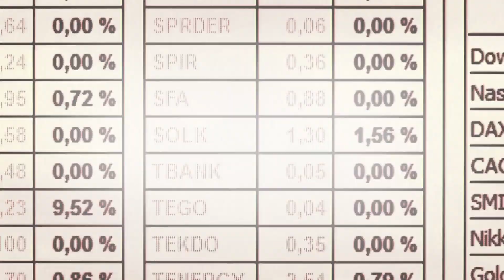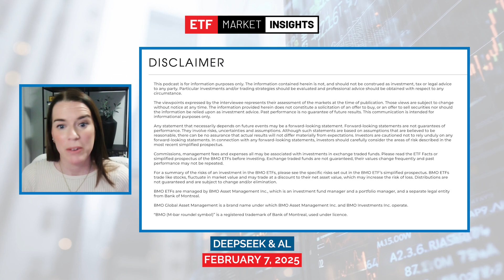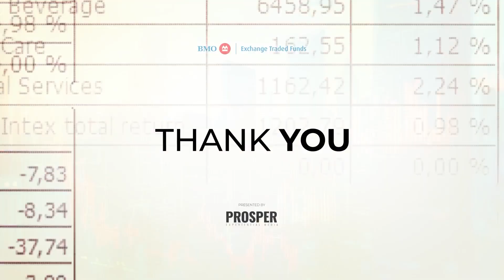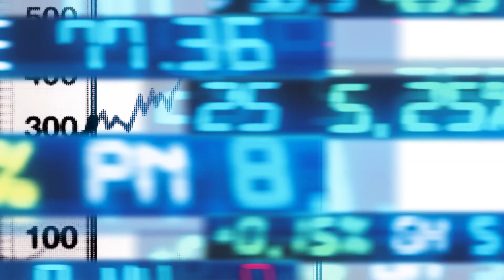Is Deepseek Disrupting AI: A Conversation with ARK - February 7, 2025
Dive into the world of AI disruption with our latest episode featuring Frank Downing, Director of Research at ARK. We explore how Deepseek is shaking things up in the tech landscape and what it means for the future of the internet. Join us for insights, discussions, and a peek into the next generation of technology!

ETF Market Insights is a weekly 30-minute series created by BMO ETFs.